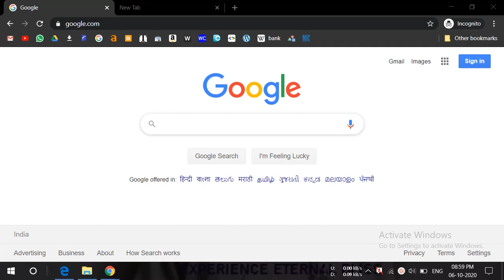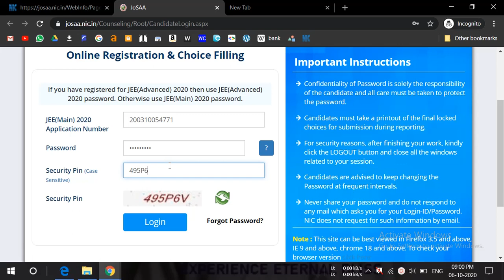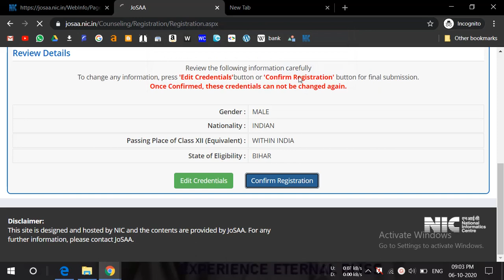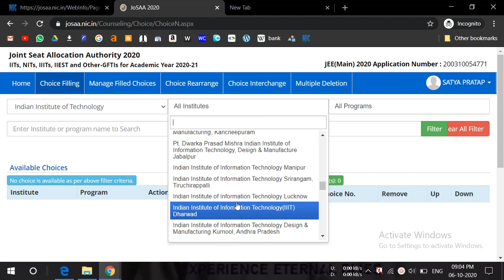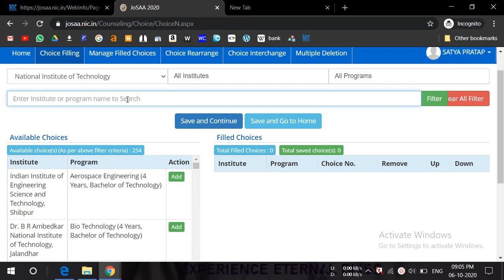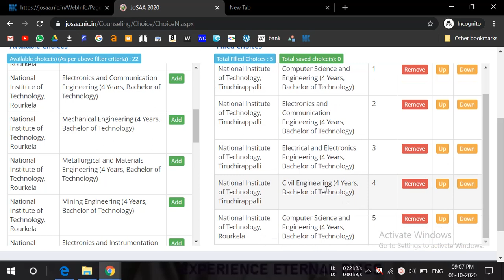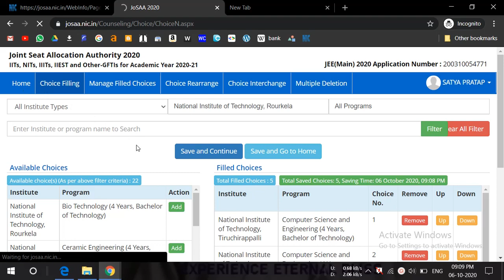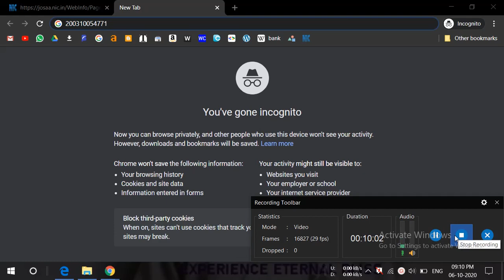JoSAA 2020 | Live Choice Filling 100% REAL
Watch JoSAA 2020 choice filling 100% real and genuine. All about b.tech counseling. JoSAA online registration has started on 6th October 2020 at 12 noon. Watch each and every second to clear misunderstanding.